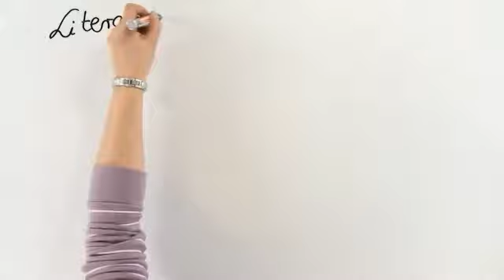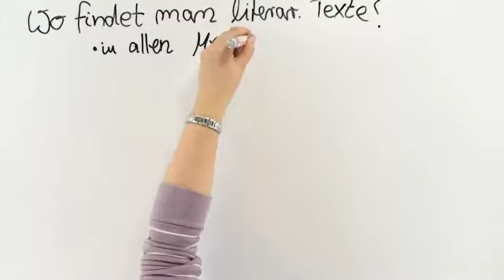Deutsch: Literarische Texte | Textanalyse und -interpretation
Inhalt:
"literarische Texte"
"Literarische Texte Übersicht"
"Epik Überblick"
"Lyrik Überblick"
"Dramatik Überblick"

Dieses Deutsch-Video zum Thema Textsorten: Überblick gehört zum Themengebiet "Textanalyse und -interpretation".